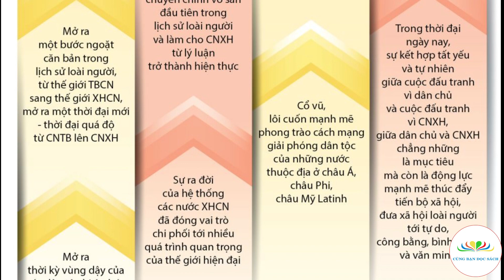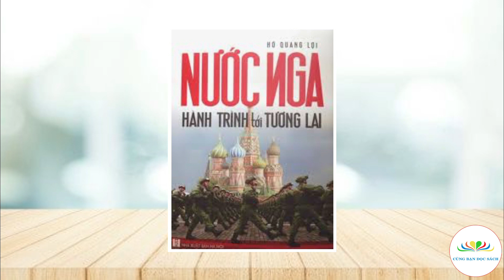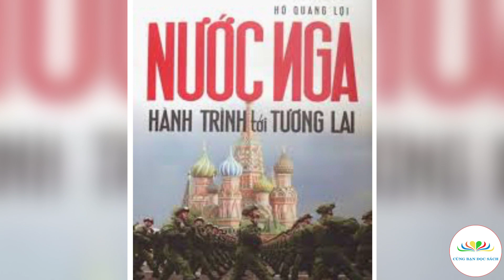Nước Nga - Hành trình tới tương lai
Giới thiệu tác phẩm: Nước Nga - Hành trình tới tương lai
Người đọc: Nguyễn Thu Hà
Thực hiện: Cùng Bạn Đọc Sách